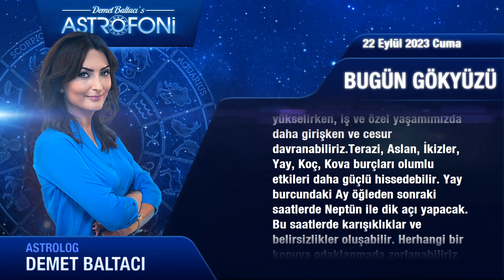Bugün 22 Eylül 2023, cuma, günlük burç yorumu, Astrolog Demet Baltacı astroloji burçlar haberler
Bugün 22 eylül 2023 Cuma Venüs günündeyiz yay burcunda ilerleyen ay Güney Cesur ve iyimser enerjiler veriyor heyecan ve coşkumuzu arttıracak hızlı gelişmeler olabilir bugün günlük yaşamın eğlenceli ve keyifli yanlarına da daha fazla yönelebiliriz seyahatler gezi spor kültürel faaliyetler ilgi alanımıza girebilir kültürel ve felsefi konulara da ilgimiz artabilir sabah saatlerinden itibaren fiziksel enerjimiz yükselirken iş ve özel yaşamımızda daha girişken ve cesur davranabiliriz terazi Aslan ikizler yay Koç kova burçları olumlu etkileri daha güçlü hissedebilir yay burcundaki ay öğleden sonraki saatlerde neptünle dik açı yapacak bu saatlerde karışıklıklar ve belirsizlikler oluşabilir herhangi bir konuya odaklanmada zorlanabiliriz duygusal olarak hassaslaşabilir Bugün 22 Eylül 2023, cuma, günlük burç yorumu, Astrolog Demet Baltacı astroloji burçlar haberler,